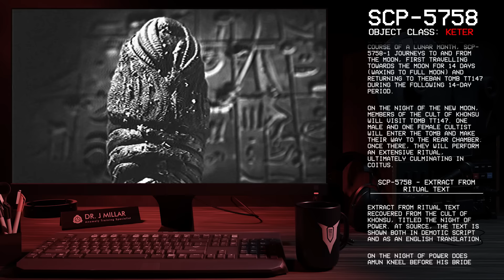SCP-5758 │ The Moth Tide │ Keter │ Insect/Transfiguration SCP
╾╾╾ ►! Video Info !◄
Item #: SCP-5758
Special Containment Procedures: Following the events detailed in SCP-5758 - Addendum, no attempt is to be made to interfere with SCP-5758 or the movement of SCP-5758-1.
Due to its small size and relatively low refractive index, no images of SCP-5758-1 have been produced to date. Should images of SCP-5758-1 be produced in the future, they are to be immediately discredited or explained to be an optical illusion as most appropriate.

╾╾╾►! Important !◄